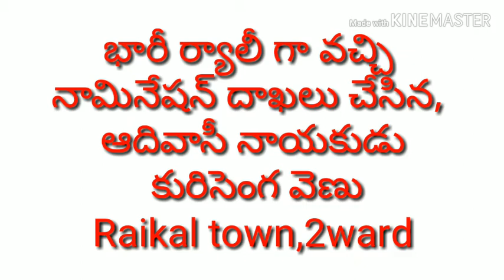#Kuresenga venu#రాయికల్ పట్టణంలో2వార్డులో నామినేషన్ దాఖలు చేసిన ఆదివాసీ నాయకుడు వెణు